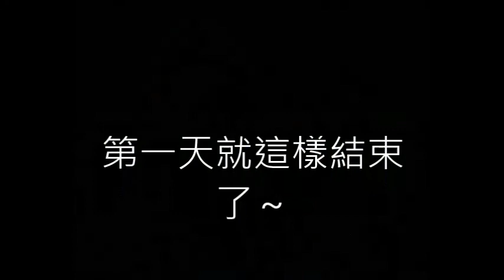[CTV遊戲實況]Minecraft-碎月群島大陸生存 EP.01 爺爺你去哪?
查屁斯Minecraft長篇地圖系列第二篇～
"碎月群島" @@
各位大家安安OUO
今天我為大家帶來的是新的Minecraft地圖:碎月群島

這是之前的地圖，我看了許多大大的影片後躍躍欲試，
終於也來玩這地圖拉～
由於我是第一次接觸這地圖，
玩得不好請見諒!
如果你有什麼意見，歡迎在影片下面留言或直接MALL我喔～

好了 廢話不多說，大家請好好欣賞吧@@

版本:1.6.2
一刀未剪，一次全都錄!

本片錄製日期:2014.7.9
本片上傳日期:2014.7.9

(有什麼意見歡迎寄信給我～)

ctv.charlesgame0404祝你觀賞愉快